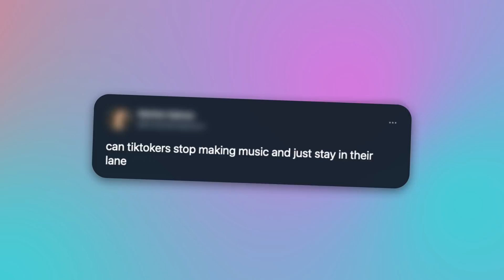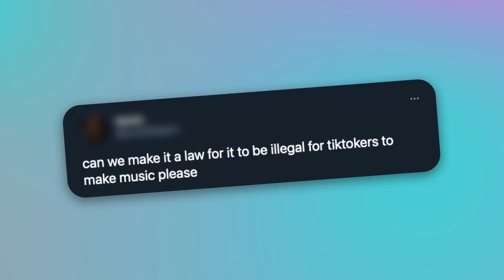Should We Let TikTokers Make Music?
Should we legally ban influencers from releasing music publicly? Do TikTokers deserve basic human rights? Are you obsessed with Addison Rae as much as Addison Rae is obsessed with Addison Rae? Is LilHuddy immortal? Does Dixie D'Amelio deserve better roommates? Is Nessa Barrett safe?
These are all questions that came through my mind as I dived into the wonderful universe of TikTokers' music. In this video, I finally give the people what they need by using my strong music qualifications to settle the debate on whether TikTokers should or shouldn't be legally banned from making music. Not all heroes wear capes, indeed.